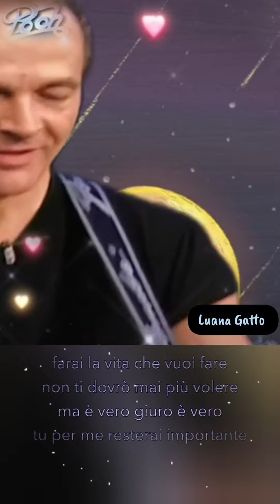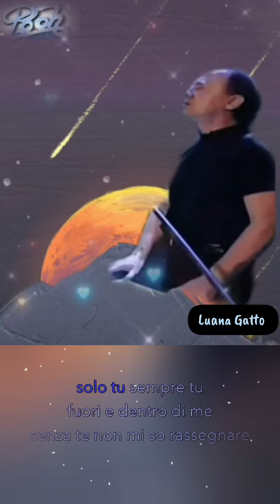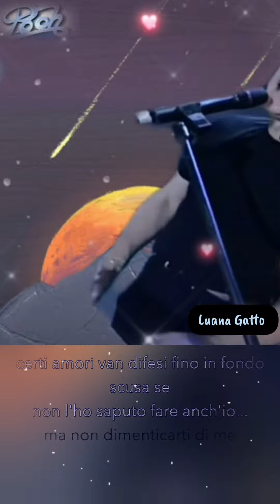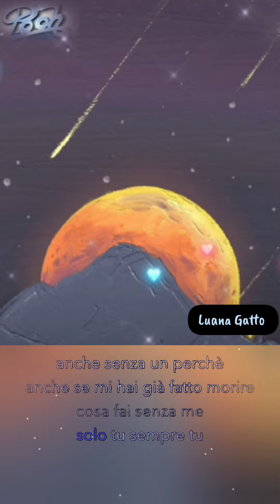Pooh - Non dimenticarti di me